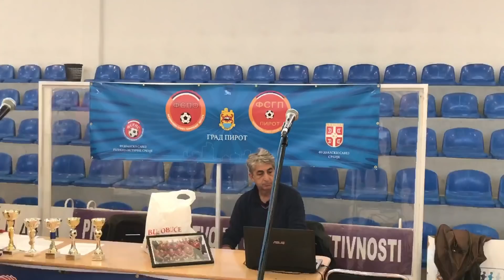Memorijalni turnir “Vladan Jovanović”